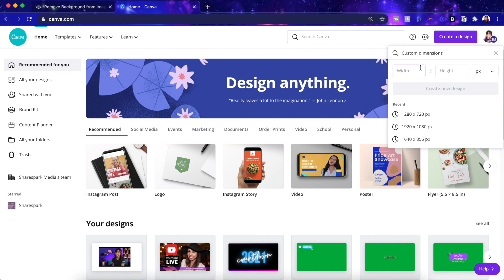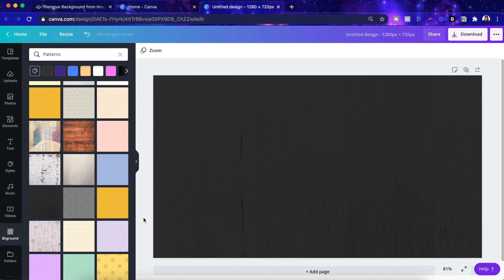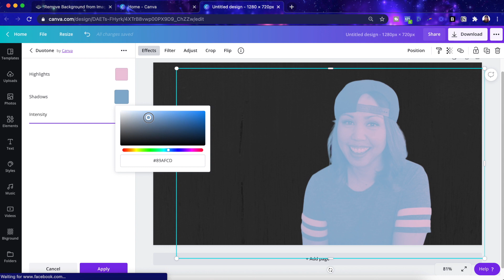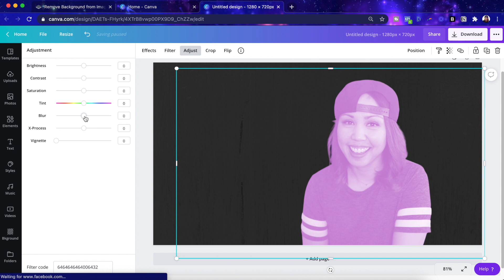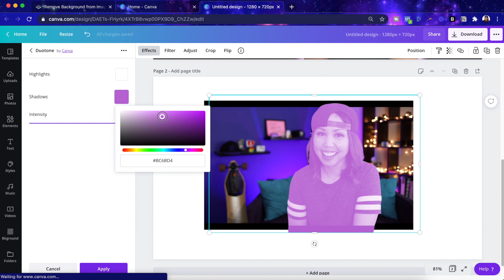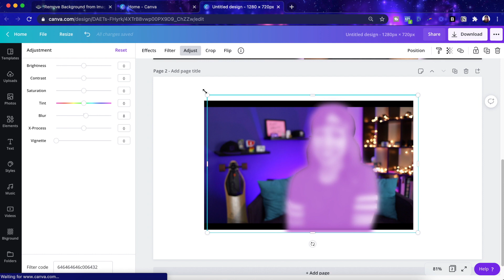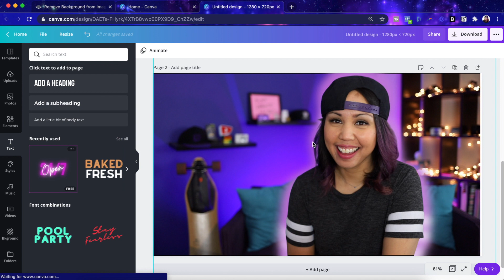How To Add a GLOWING OUTLINE in Your YOUTUBE Thumbnails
Adding a glowing outline around the subject in your photos can really help make your YouTube thumbnails stand out! Here's how to add a glow outline using Canva!

🟣 TIME MARKERS —
0:00 How To Create a Glowing Outline in YouTube Thumbnails
0:37 Screen Share of Canva Tutorial
2:17 Adding the Duotone Effect
3:30 How To Keep the Background

🟣 JUMPSTART YOUR YOUTUBE CHANNEL —

Sign up for my FREE workshop, 5 Steps to Jumpstart Your YouTube Channel, and watch it instantly!

🟣 WHAT AM I CREATING ON YOUTUBE? —

Rev.com for getting ACCURATE captions for your YouTube videos QUICK. Use this link for $100 off

TubeBuddy is a YouTube sidekick that helps me with video SEO, data analysis, and channel management.

Sony ZV-1
Canon M50
Rode VideoMicro
Samsung External Solid State Drive
JOBY GorillaPod w/ Ball Head Bundle
Standing Tripod
Blue Yeti Microphone
Colored LED Flood Lights
Lighting Softbox

🟣 MY FULL EQUIPMENT LIST ON AMAZON —

Hi! I'm Heather Ramirez, YouTube Certified coach and digital content creator! In April 2016, I quit my job to start my own business promoting digital literacy, all while documenting my journey on YouTube. It was the most terrifying decision of my life, but now I make a living doing what I love, I’m able to help people all around the world, and I also met the love of my life!

I had no idea that any of this would happen but that’s the magic of YouTube. Your story can make a real, positive impact on someone else which can open up limitless opportunities. Your hobby, your passion, your unique experience is worth sharing. You just have to be willing to share it!

You have a story worth sharing.
HeatherJustCreate is a note to myself to JUST CREATE MORE!